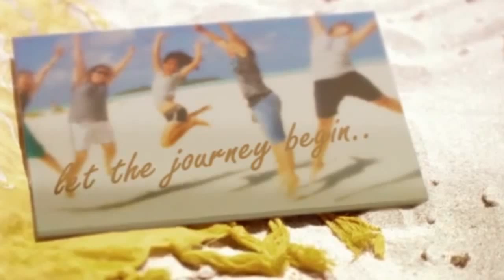YWAM Cook Islands - Island Explorer DTS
Island Explorer DTS

Come do a DTS in the Jewel of the South Pacific, the Cook Islands. See God’s handiwork in nature; enjoy the pure blue waters of the lagoon, peaceful white beaches, and the intricacies of jungle habitation. Experience the culture and joy of the Cook Island people.

The Island Explorer DTS is an intensive, residential training course with a 12 week Lecture Phase followed by a 9 week Outreach Phase. Our goal is to help you understand God's heart, live a radical Christ-centred life and learn how to use your gifts to fulfil your purpose in furthering God's Kingdom on earth.